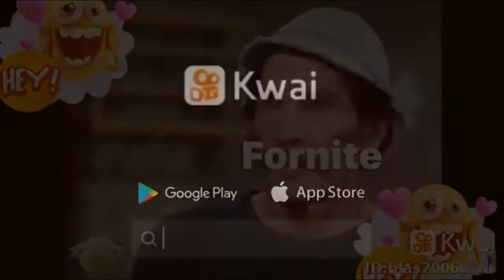MEME "FREE FIRE vs FORTNITE" (El Chavo vs Don Ramón)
MEME "FREE FIRE vs FORTNITE", El Chavo vs Don Ramón, y un par más de MEMES divertidos...jaja disfruten!
SI TE HIZO REIR, COPATE Y AYUDAME!...GRACIAS!